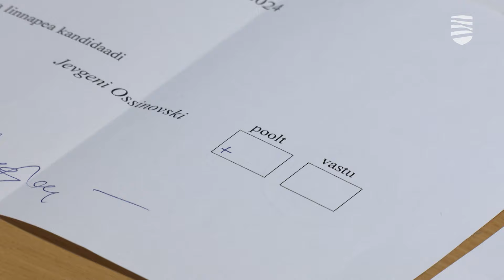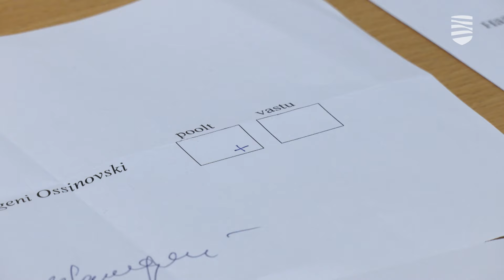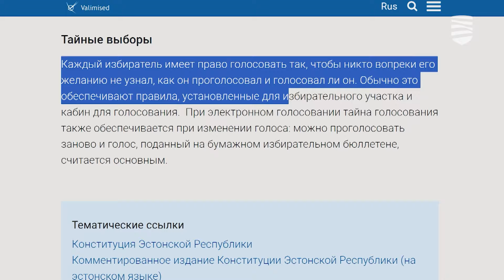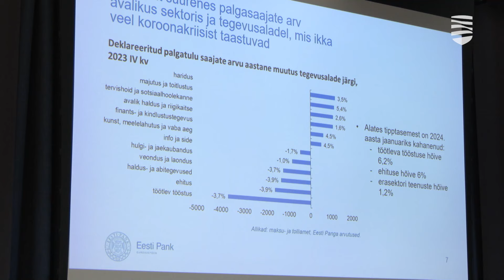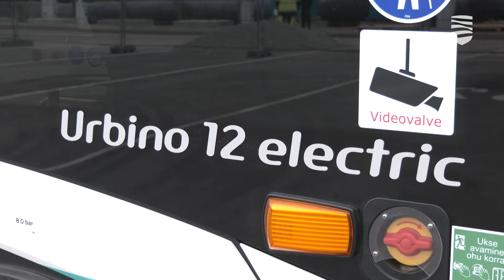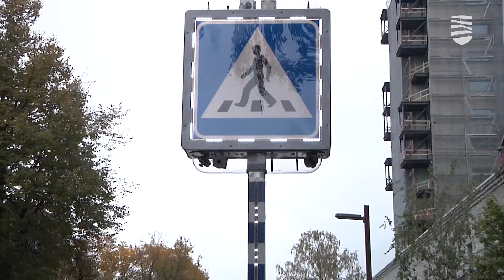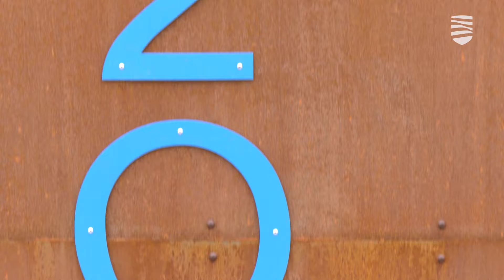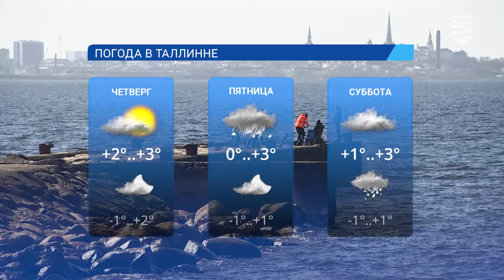17.04.2024 │ «Новости Таллинна»: об электробусах и подозрительных бюллетенях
В этом выпуске передачи «Новости Таллинна»:

— Центристы считают, что на выборах мэра были нарушения
— В Таллинн прибыли новые комфортабельные электробусы
— Какие новые технологии будут протестированы в Таллинне
— Обвала рынка труда в Эстонии все-таки не произошло

00:00  Интро
00:52  Центристы считают, что на выборах мэра были нарушения
05:50  Обвала рынка труда в Эстонии все-таки не произошло
09:27  В Таллинн прибыли новые комфортабельные электробусы
11:23  Гость в студии политолог Пеэтер Тайм
18:02  Какие новые технологии будут протестированы в Таллинне
20:33  Открыт прием заявок для общественного огорода Пельгу